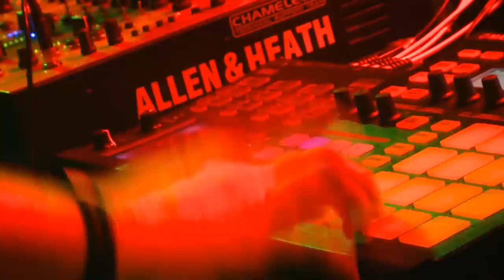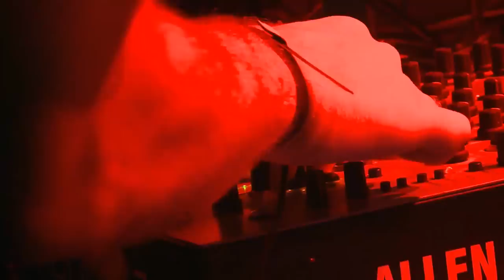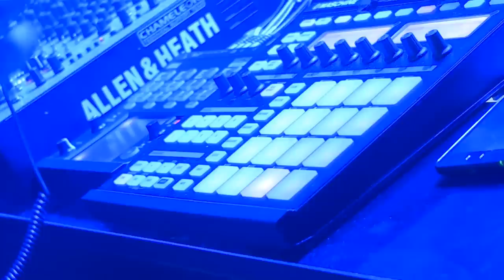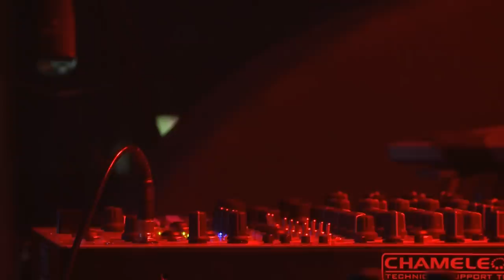UMEK @ Green Love 3, Novi Sad 19 May, 2012 part 4 7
beck'sperience